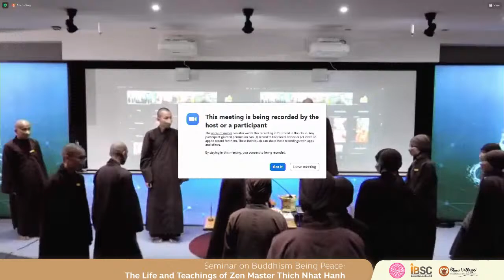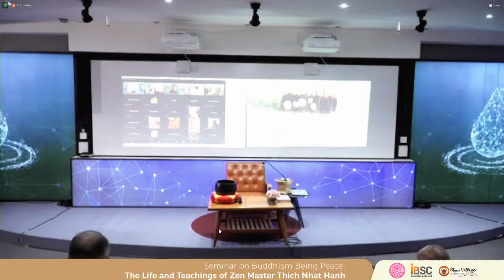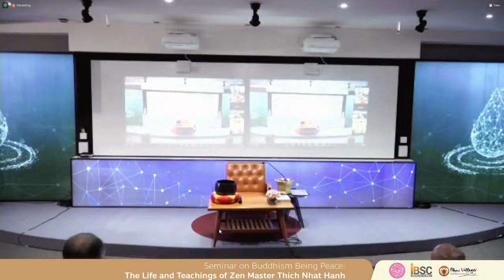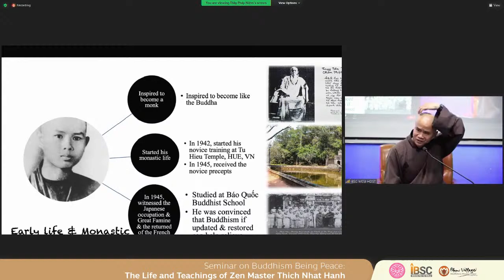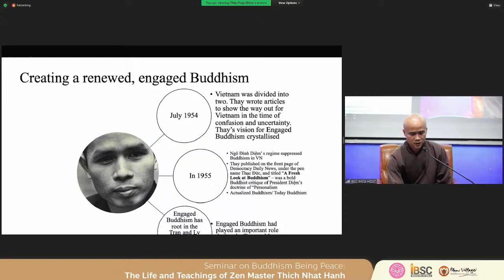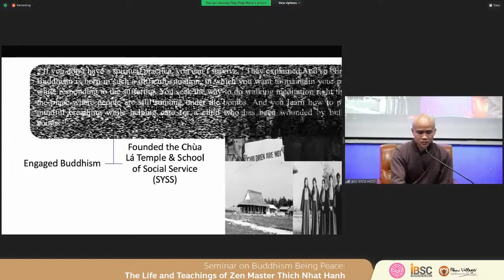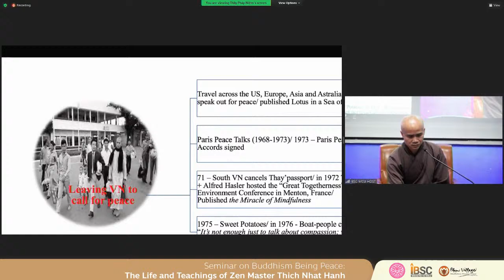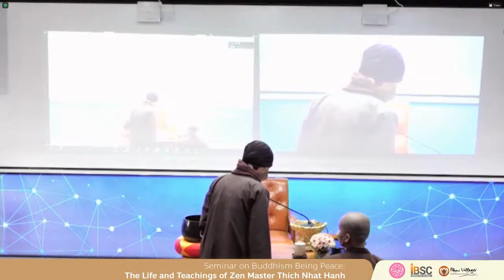Seminar on Buddhism Being Peace: The Life and Teachings of Zen Master Thich Nhat Hanh